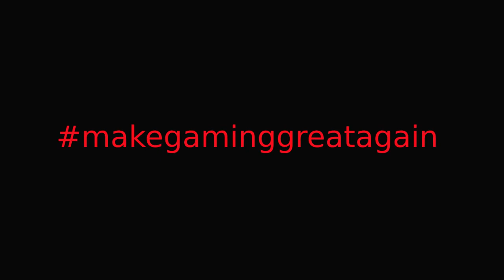Geology Field Trip! A Touching No Man's Sky Story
A quick video from my 4/5/18 stream that...well...I thought was funny.

Make sure you take notes.  There will be a quiz...